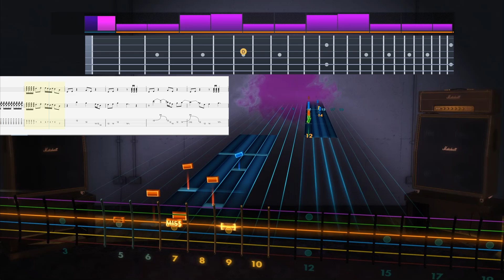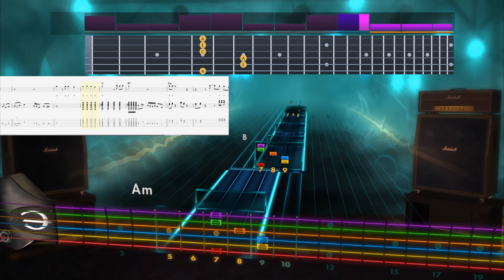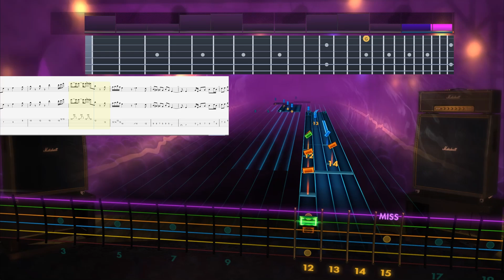rocksmith2014 [cdlc] 밤차 - 이은하 (Vinsama) 2410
빈사마(Vinsama)